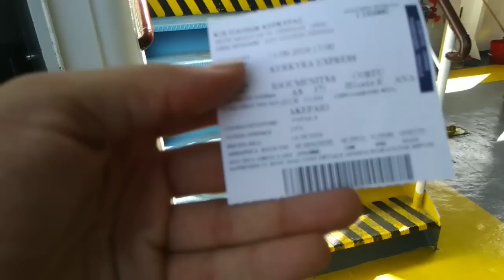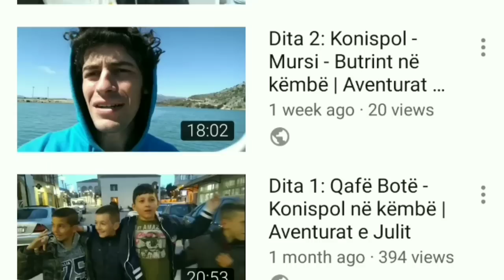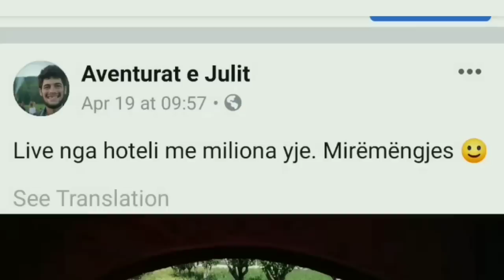Dita 74: Lefkadhë - Korfuz